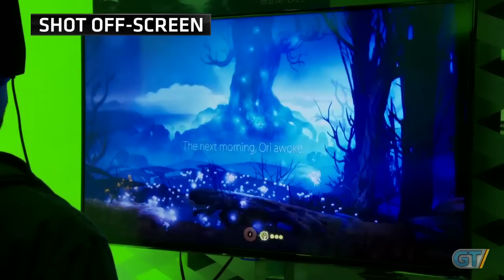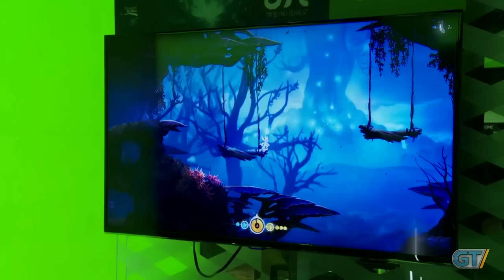Ori and the Blind Forest Adventuring Gamplay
While cruising the E3 convention floor we discovered Ori and the Blind Forest, so we played it.

For all the latest videogame news, reviews and commentary check out